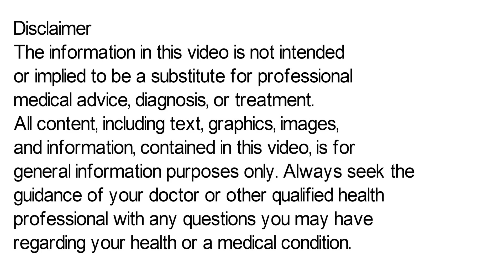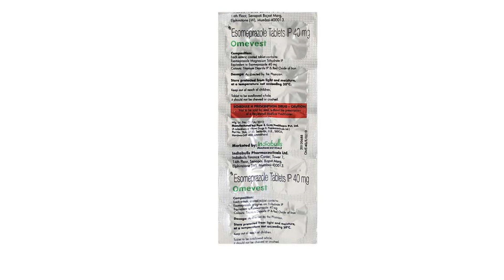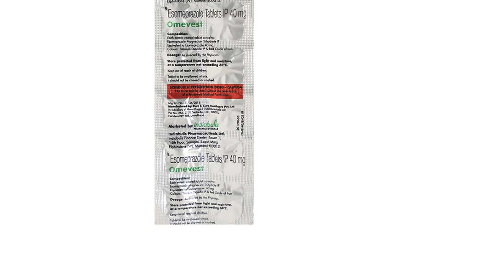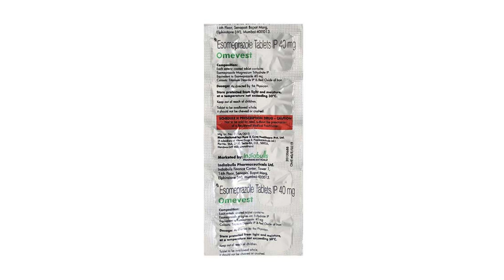Omevest Tablet Uses & Side Effects in Hindi | Omevest Tablet Ke Fayde Aur Nuksan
omevest tablet uses & side effects in hindi | omevest tablet ke fayde aur nuksan | how to use omevest tablet. in this video, we will discuss what are the uses and benefits of omevest tablet. How to use omevest tablet. We will also discuss what are the side effects of omevest tablet. Watch the complete video for detailed review of omevest tablet in hindi.